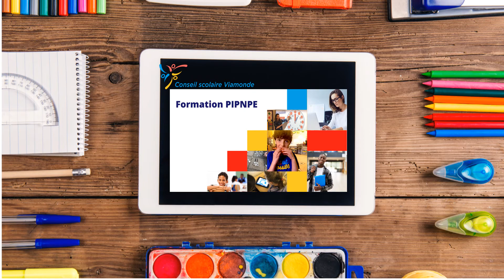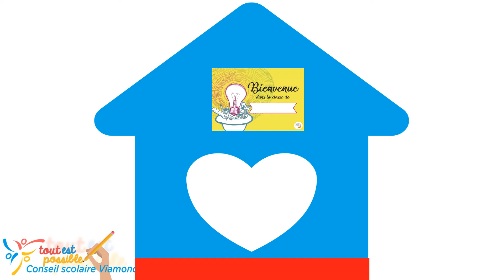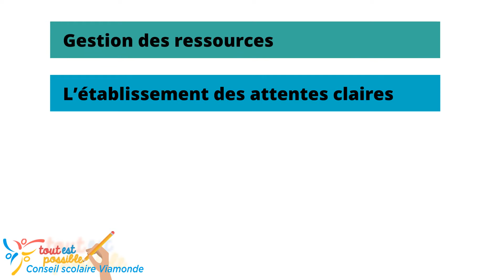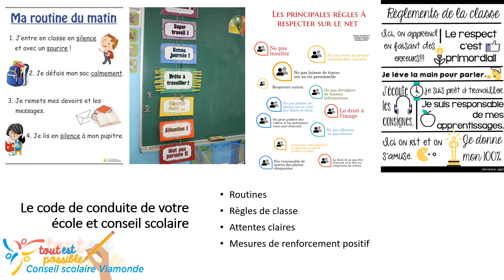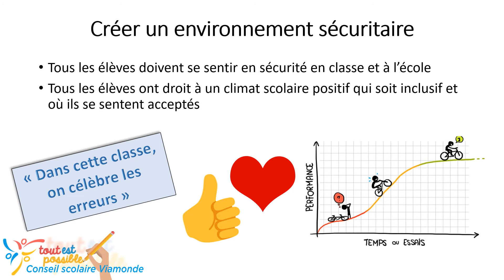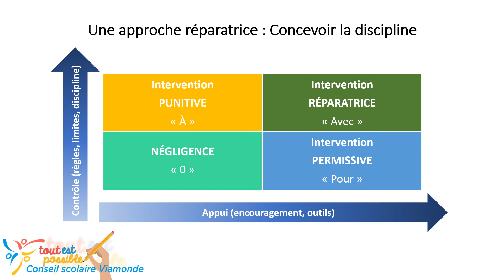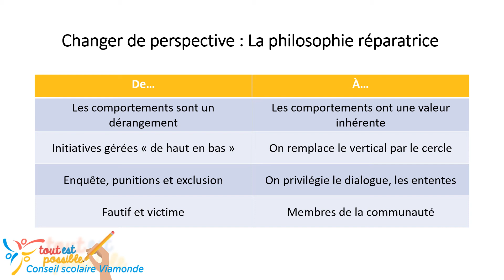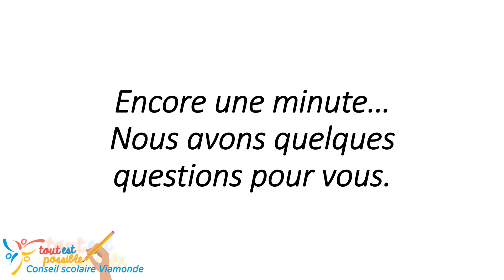Capsule 3 Gestion de classe et bien être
Dans cette capsule destinée aux PIPNPE du CSViamonde, les nouveaux enseignants apprendront les 5 composantes d’une gestion de classe efficace selon Nancy Gaudreau, découvriront des stratégies à mettre en place ainsi que l’importance du bien-être chez nos élèves et personnel.